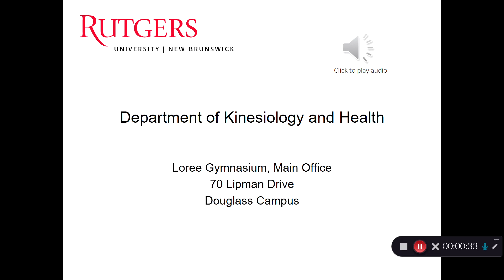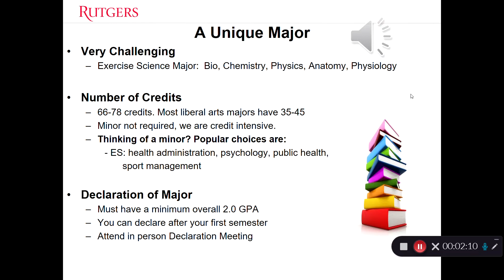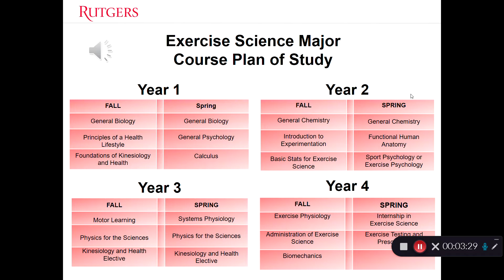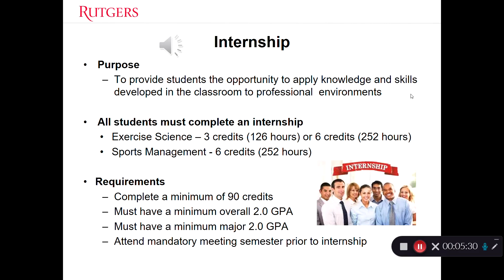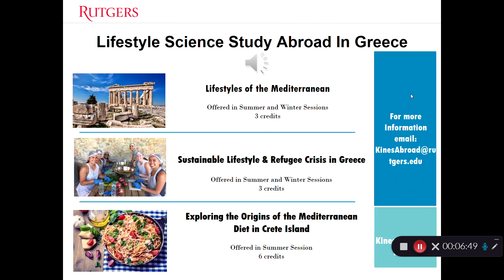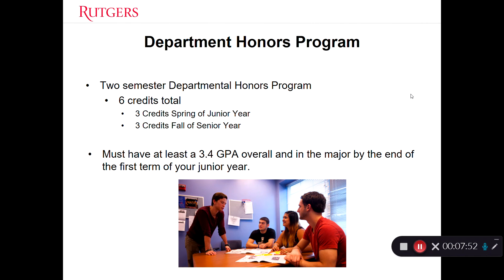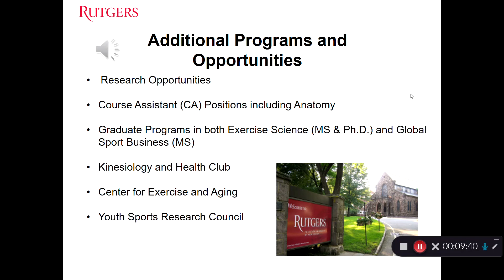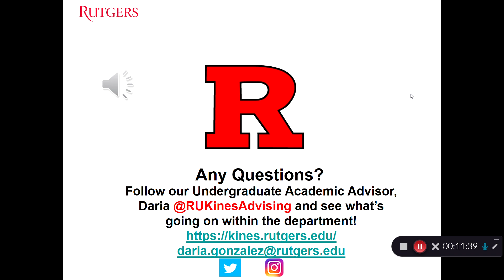Exercise Science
SEBS Virtual Open House: Exercise Science